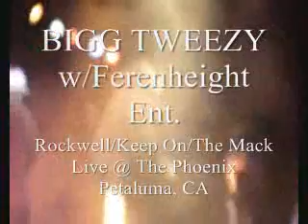BIGG TWEEZY live @ The Phoenix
Bigg Tweezy with Ferenheight at the Phoenix in Petaluma, CA
Produced and Edited by RamRock